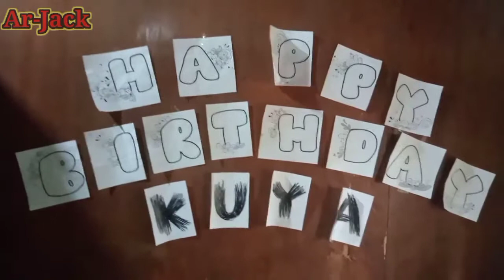Birthday Blowout ng Kapatid ko | Aries Esteron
Birthday Blowout ni Jack!